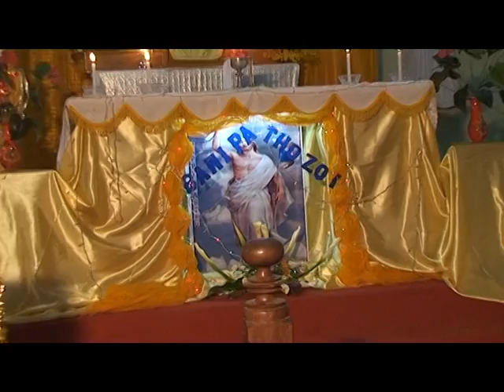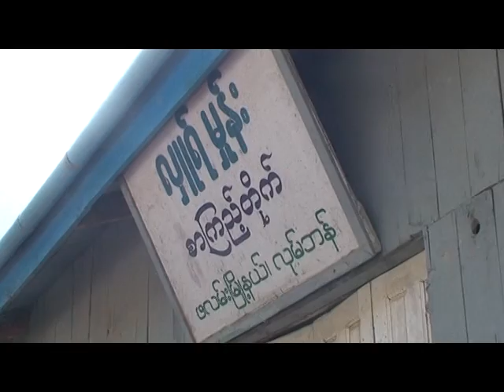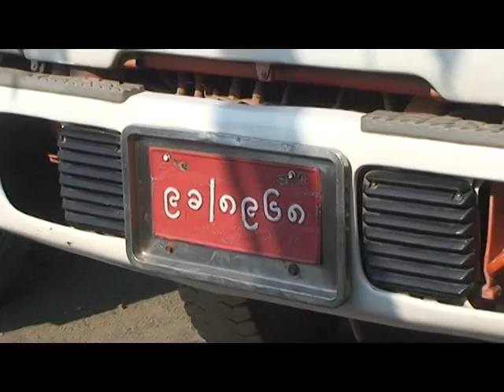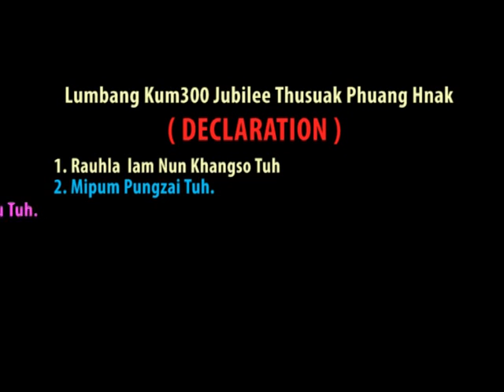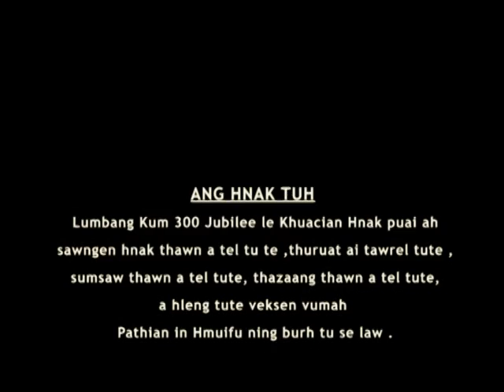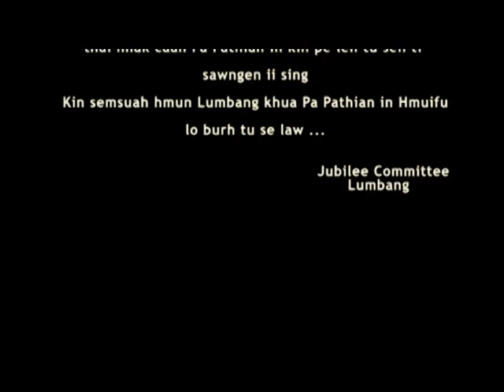Lumbang Kum 300 Jubilee Part 9